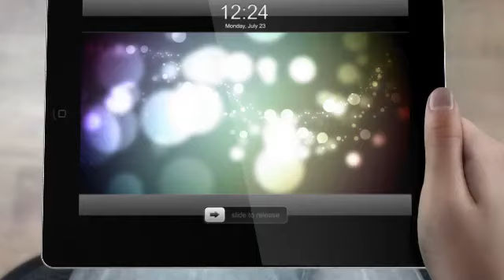Selling a home? You've found the right Realtor® - Tracy Souders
I have worked in the real estate industry for over 12 years and aside from continually training agents in the business, I have worked with developers, municipalities (commercial, investors, and residential sellers), and have always held a strong name in the investment community. Aside from my own personal investments in Michigan, Kentucky, and Arizona, I have represented the largest investment company in Northern Virginia and DC. I am an expert in the market of short-sales and foreclosed homes and not only can I expedite the process I can also ensure 100% satisfaction. I have a large group of investors with whom I represent and who are willing and able to purchase your distressed property extremely fast!

Tracy Souders
Sales Associate

Churchland
3237 Western Branch Blvd.